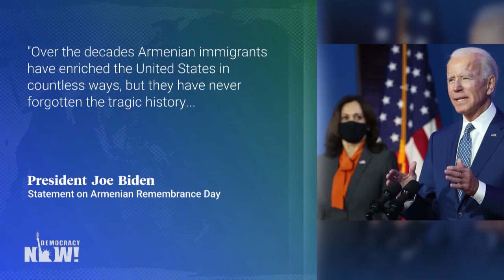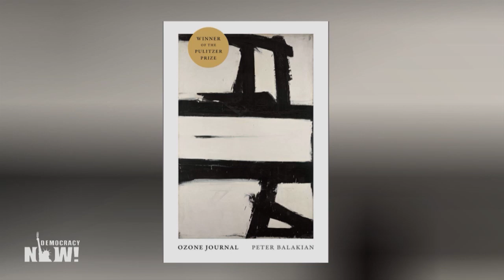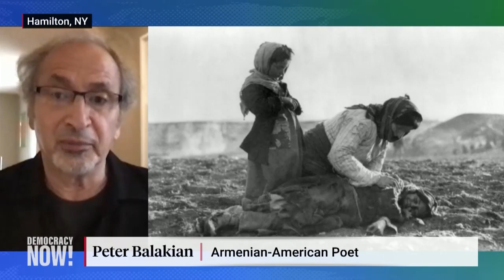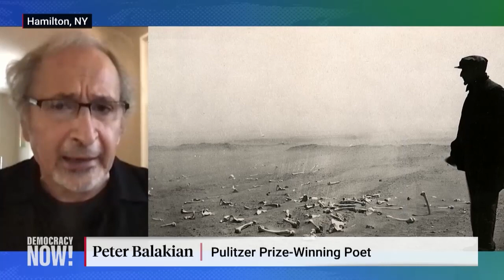Biden Recognizes Armenian Genocide of 1915, Despite Decades of Lobbying & Denialism by Turkey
As President Joe Biden makes history by explicitly describing the 1915 massacre of Armenians by Ottoman Turks as a “genocide,” we speak with Peter Balakian, Pulitzer Prize-winning Armenian American poet and professor at Colgate University. On April 24, 1915, the Ottoman Empire began a systematic, premeditated campaign targeting the Armenian people, an unarmed Christian minority living under Turkish rule. More than a million Armenians were exterminated through direct killing, starvation, torture and forced death marches. Another million Armenian people fled into permanent exile. “It’s an important statement,” responds Balakian to Biden’s decision. “The plan was systematic,” he says of the genocide. “It involved the implementation of parliamentary acts, military intervention, mobilization of killing squads in order to arrest and deport every Armenian family from Turkey.”